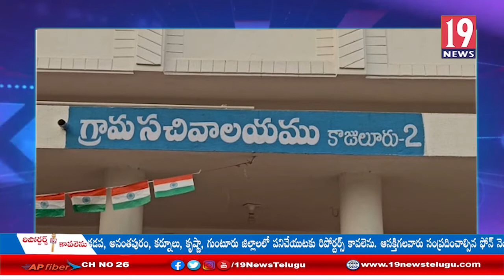కాజులూరు మండలంలో రెండు కుటుంబాలను కుల బహిష్కరణ-తూ.గో జిల్లా